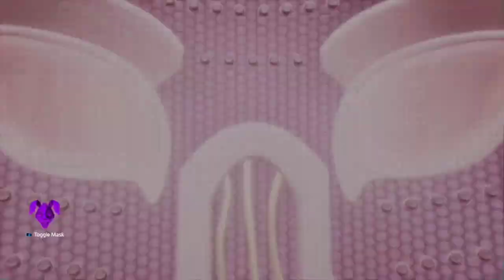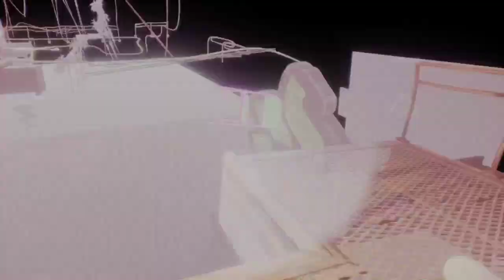Five Nights at Freddy's: Security Breach - Ruin | Part 3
It's been a while since my last Ruin DLC video but I am back with another video! Sorry for the slow uploads for this game, I've been busy playing other games, mainly Dead by Daylight, Overwatch 2, and now MultiVersus. Hope you guys enjoy the video!